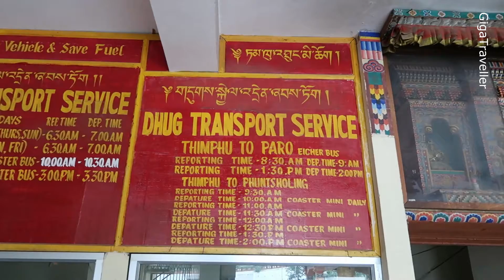Tiger Nest trek Taktsang Paro - Bhutan Series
Tiger nest is on the popular trekking spot in Paro which 50 KM from capital Bhutan Thimpu. Tiger nest is popularly known as Paro Taktsang and sacred Buddhist spot for many. This trek can be done in half day . Paro is well connected to all major towns in Bhutan can be accessed through road.
Total trek time would be 5 Hours for both-ways at altitude of 10200 Feet. This monastery said to place of Padmasambhava the guru who introduced Buddhism into Bhutan who meditated for years .

Tigernest Vlog
Tigernest in Bhutan
Tigernest in Paro
Bhutan vlog series
How to plan Bhutan trip
Bhutan trip permits
Bhutan Solo Travel by Indian